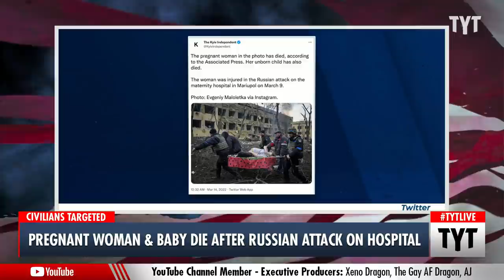Pregnant Woman & Baby Die From Russian Hospital Bombing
Russia's bombing of a Ukrainian maternity hospital is still claiming victims days after the attack as a pregnant woman and her unborn baby died as a result of the shelling. This was the same woman whose picture went viral after the Associated Press released images of the attack last week, which showed emergency medics carrying her on a stretcher away from the rubble. Cenk Uygur and Ana Kasparian discuss on The Young Turks.

"A pregnant woman who was injured when a maternity hospital in the Ukrainian city of Mariupol was bombed on Wednesday has died, along with her newborn baby, a surgeon who was treating her confirmed on Monday.

The surgeon, Timur Marin, told Ukrainian television from Mariupol: "While she was being resuscitated and the anti-shock measures were being taken, we performed a caesarean section and took a child with no signs of life. The child's resuscitation for more than half an hour did not work. Resuscitation of the mother for half an hour or more -- without any results. They both died."

An Associated Press image of emergency workers carrying the injured woman on a stretcher outside the bombed hospital was shown around the world last week, including by CNN.

According to the AP, medics did not have time to get the woman's name before her husband and father came to retrieve her body, so she did not end up in one of Mariupol's mass graves."

220314__TA01_Preg_Woman_and_Baby_Die